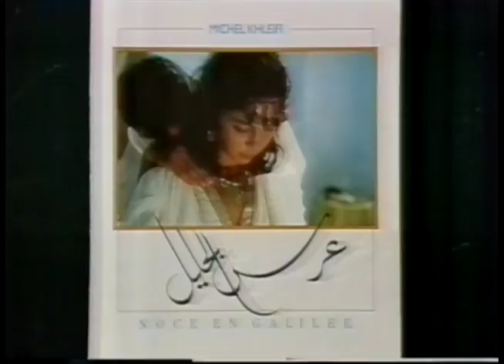Film Club - Peter Wollen introduces Wedding in Galilee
From the BBC2 Film Club series, writer Peter Wollen introduces Michel Khleifi's film Wedding in Galilee.